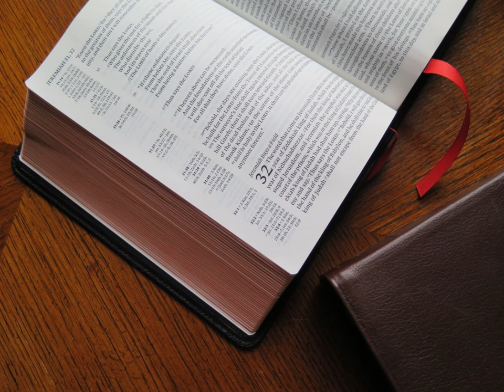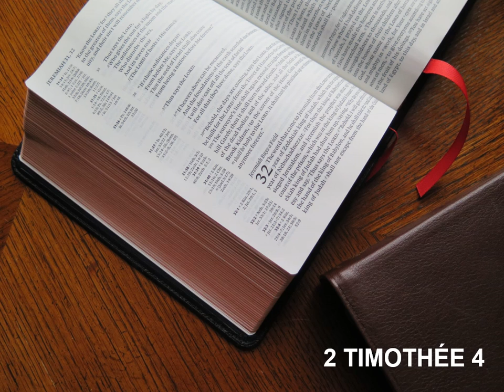La Deuxième Épître de Paul à Timothée Chapitre 4 - Lecture De La Bible En Audio Français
Lecture audio de la deuxième épître de Saint Paul à Timothée, chapitre 4, selon la Bible King James française, livre à écouter en entier en ligne, traduction fidèle du nouveau testament en audiobook français gratuit au format MP3.